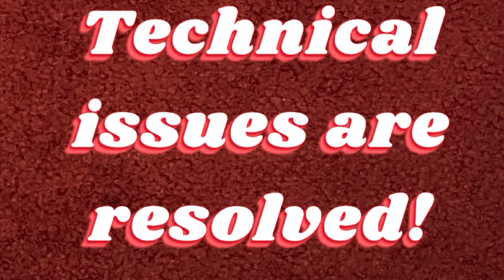Vespers announcement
Vespers is back….really!